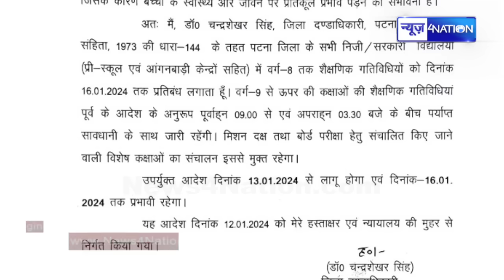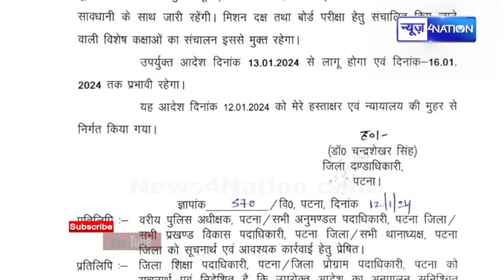Patna के सभी School बंद करने का आदेश आया, भयंकर ठंढ के बाद DM का फैसला | Bihar News | News4Nation